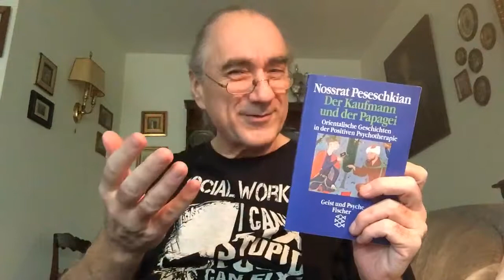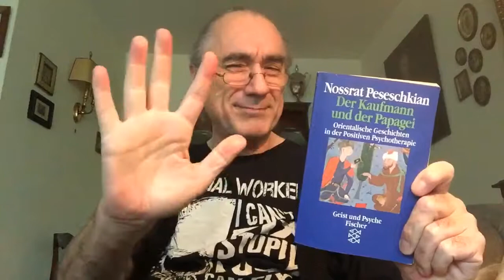Schatten auf der Sonnenuhr - DKudP 017